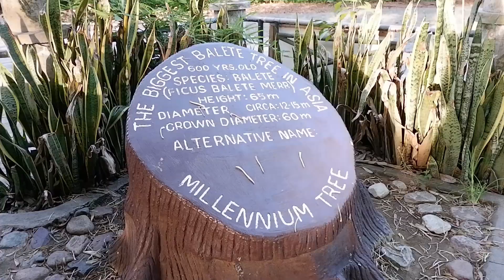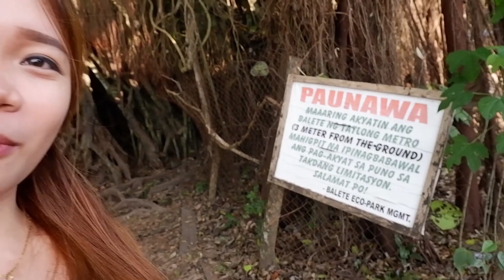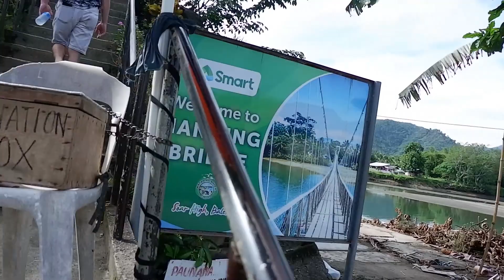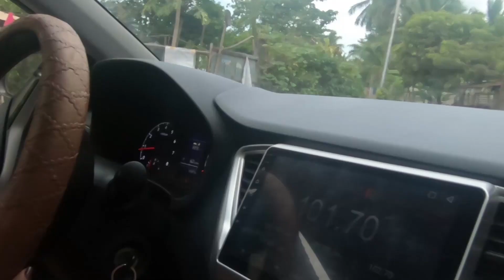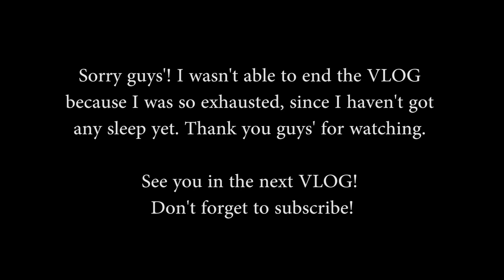WHERE TO GO IN BALER? Philippines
On this day we just explored places that are easy to go to in Baler, except for the Mother Falls because it was really quite challenging to hike into there, just to see its beauty. So, if you guys' what to know more of what we did. Just keep on watching!